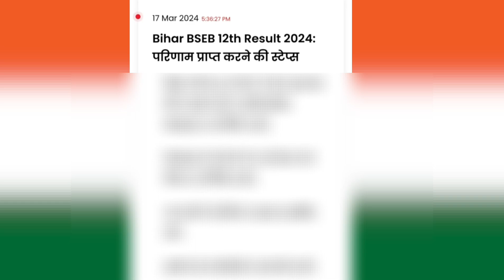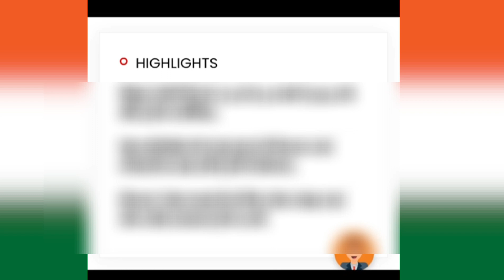inter result kab aayega 2024 | 12th result kab aayega 2024 | bihar board 12th result 2024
12th topper verification kab hai
12th result 2024 bihar board
12th result 2024 bihar board kab aayega
12th bihar board ka result 2024 kab aayega
12th bihar board exam 2024 ka result kab aayega
inter bihar board 2024 ka result kab aaega
bihar board inter 2024 ka result kab tak aayega
bseb 12th result 2024 kab aayega inter final result
barwi ka result kab 2024 ka
class 12th result 2024
class 12th result 2024 bihar board
class 12th 2024 ka result kab aaega